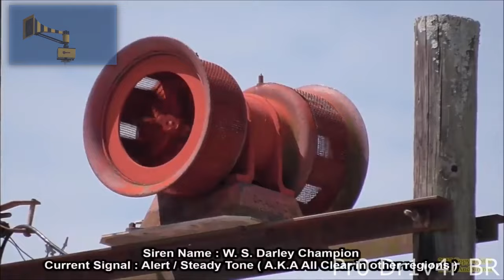Tornado Siren has a Sparta GSC Remix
Made in Sony Vegas 15 Pro/FL Studios 20

By Pr0 Dr1v4r BR